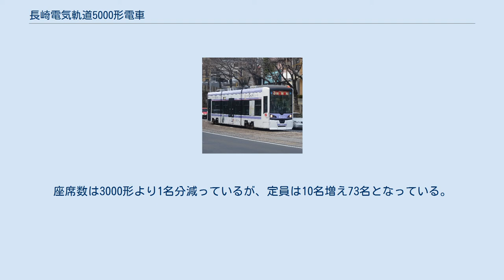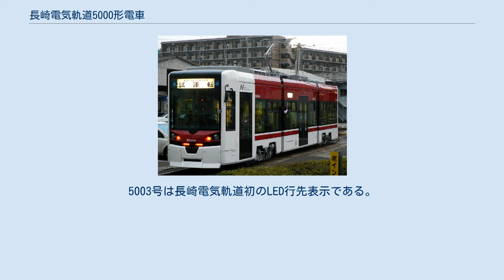長崎電気軌道5000形電車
長崎電気軌道5000形電車（ながさきでんききどう5000がたでんしゃ）は、2011年1月（平成23年）2月15日に営業運転を開始した長崎電気軌道の路面電車である。
 長崎電気軌道は2004年（平成16年）からの3年間で超低床電車「3000形」を毎年1編成ずつ、計3編成導入しているが、本形式はそれに続く2形式目の超低床車となる。
アルナ車両が開発したリトルダンサーのUaタイプで、両端のA車とB車に台車を1台ずつ設置し、中間のC車をフローティング車体とした3車体2台車の構造となっている。
全長は3000形より1.2メートル長い16.3メートルで、幅は2.3メートル。
座席数は3000形より1名分減っているが、定員は10名増え73名となっている。
最小通路幅も3000形より8センチメートル拡大されている。
床面高さは入口部35cm、低床部38cm、通路部48cmといずれも3000形と同じだが、車内傾斜が緩やかになっている。
 5001号の車両価格は2億3000万円。
2012年1月にも新たに1編成（5002号）が導入され運行を開始している。
2019年3月にも新たに1編成（5003号）が導入され運行を開始している。
5003号は長崎電気軌道初のLED行先表示である。